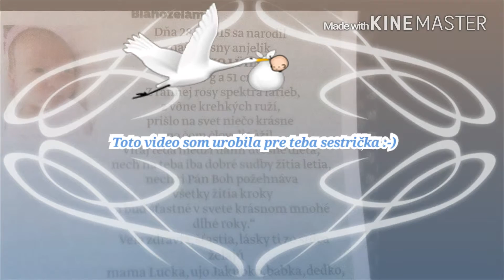PRE TEBA Ivetka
Video pre moju sestričku